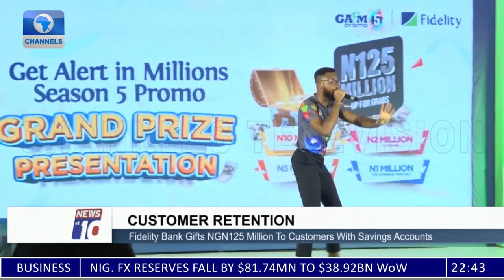Fidelity Bank Gifts N125 Million To Customers With Savings Accounts